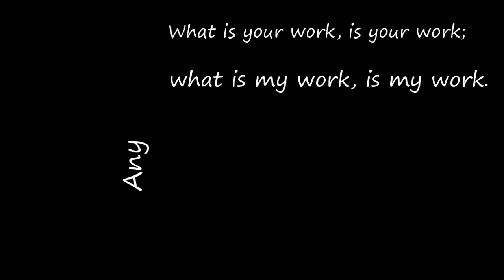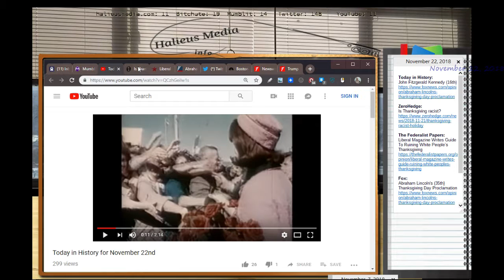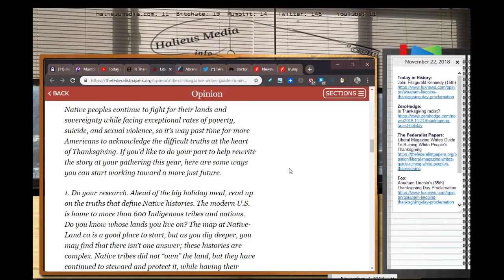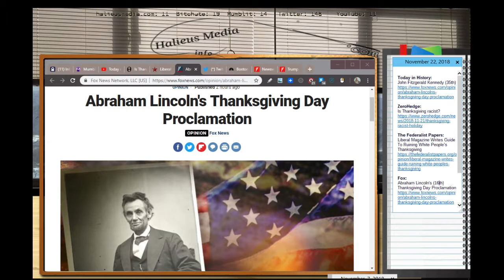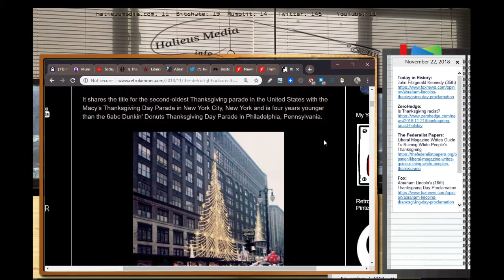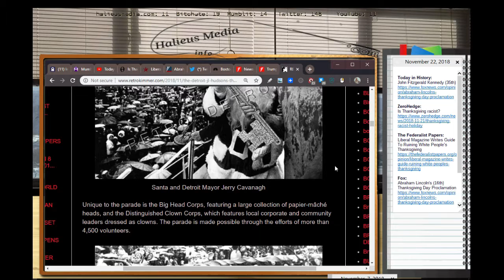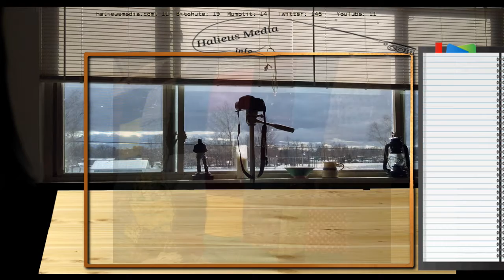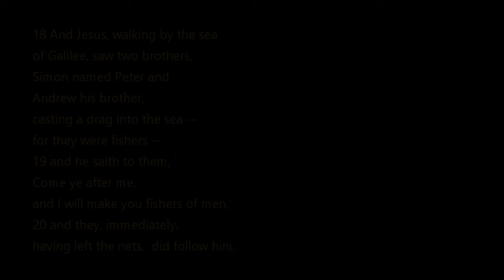Halieus Media: 35th, 16th & Our Happy Thanksgiving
Today in history, a message from the 16th and a walk down memory lane.
Acknowledgements:

Today in History:
John Fitzgerald Kennedy (35th)

ZeroHedge:
Is Thanksgiving racist?

The Federalist Papers:
Liberal Magazine Writes Guide To Ruining White People’s Thanksgiving

Fox:
Abraham Lincoln's (16th}Thanksgiving Day Proclamation